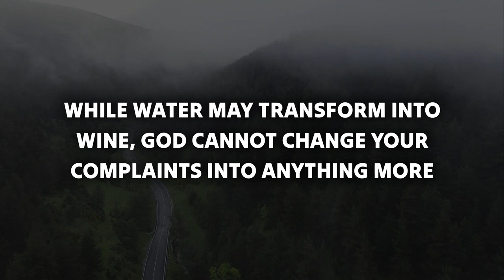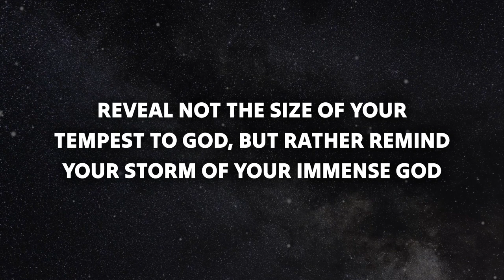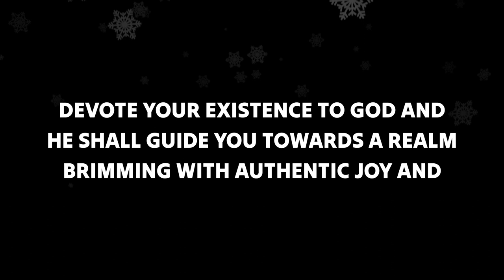God Says Skip If You Don't Respect Me god message for you today God Helps God tells you P2